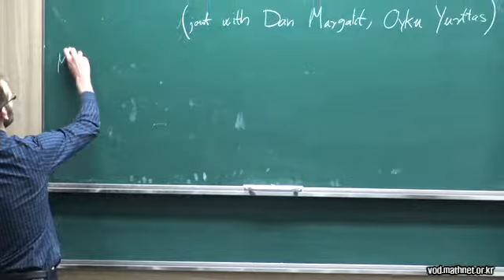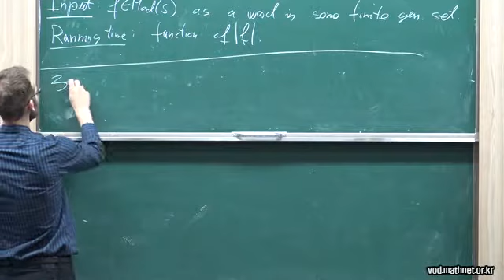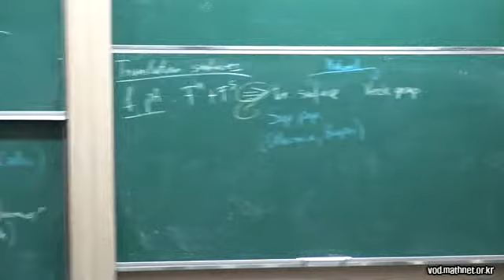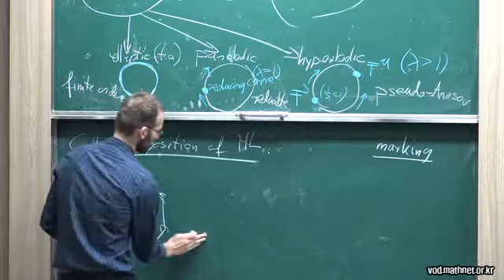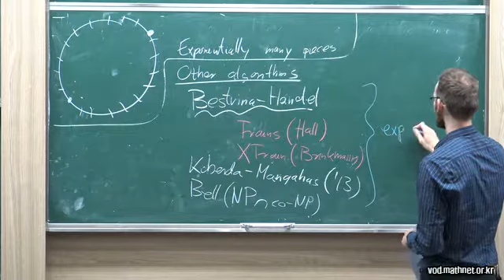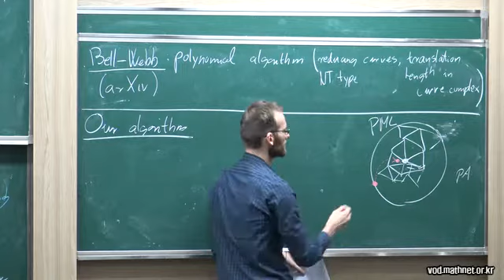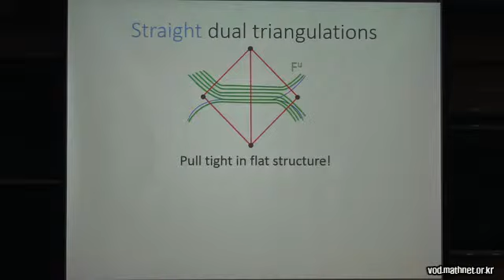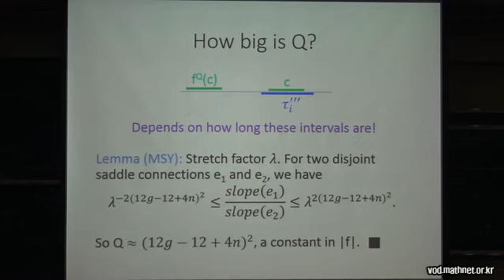Fast computation in mapping class groups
Geometric Topology Fair 2017
Balazs Strenner (Georgia tech)/ 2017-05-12